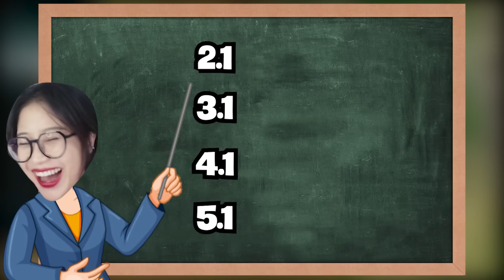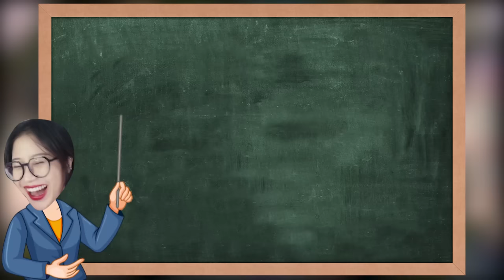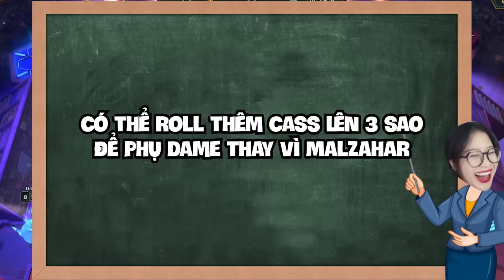Cho'gath 10k máu - Counter Meta | ĐTCL mùa 9.5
Dễ như này không lên rank nữa thì thôi đấyyyy